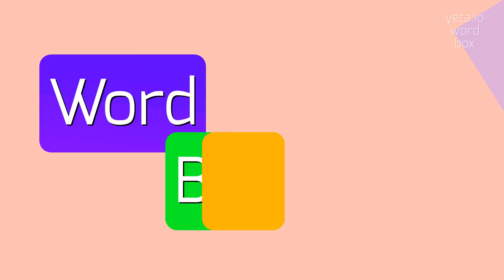How to say "apospories"! (High Quality Voices)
Watch in this video how to say and pronounce "apospories"!